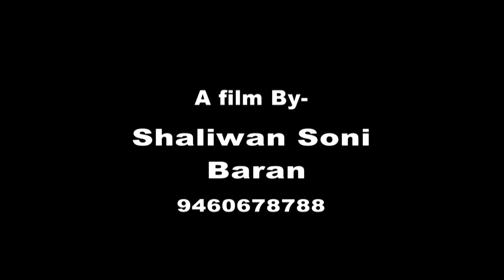Pre BirthDay Shoot 2018 Tapan Sethi's Son ADVIk, By Shaliwan Soni & Team! At Baran Rajasthan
Pllzz..  The Best Pre Birthday Baby Shoot... One Year Baby Photo Shoot, Best Birthday Song